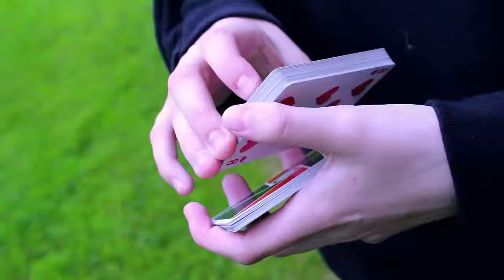jupiter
New video trying out a few things.

Credits:

Filming: April Thomson
Cardistry & Editing: Katie Morris